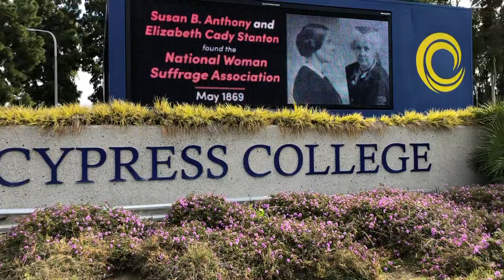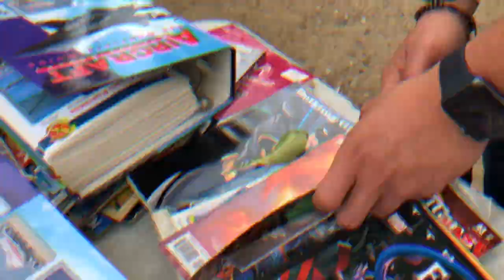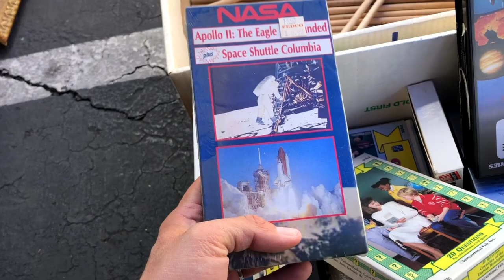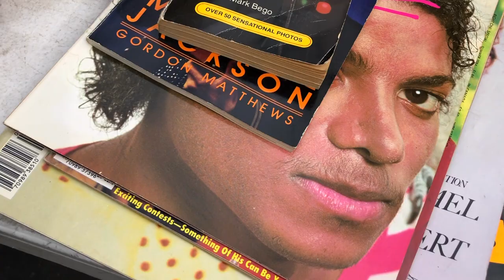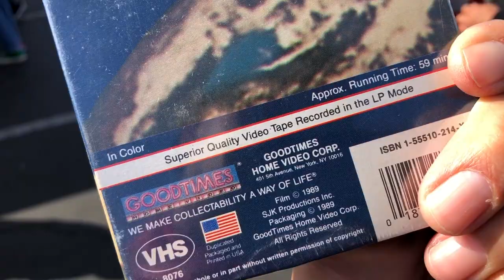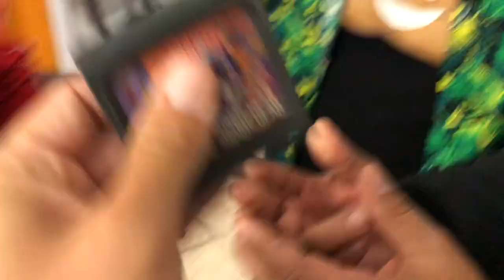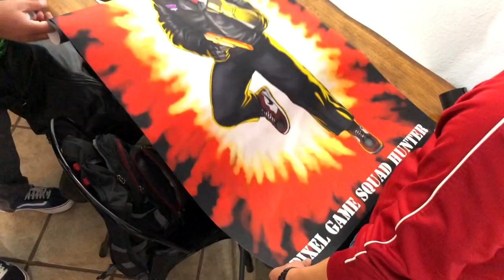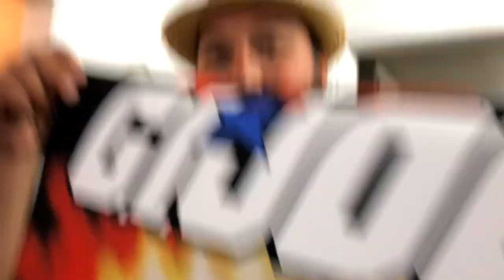TheNesPursuit - Flea Market Freaks Finding RETRO NOSTALGIA - Expansion Pak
Riff and Ant Man take to the swap meet and find (and BUY) nuggets of NOSTALGIA!